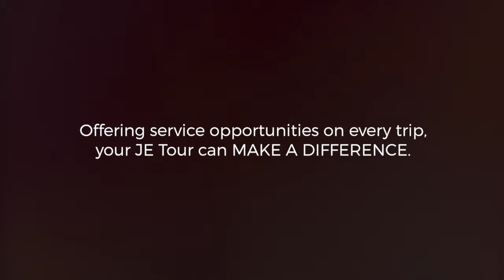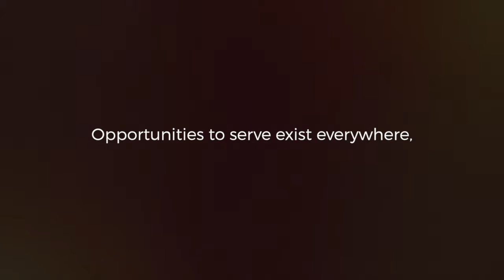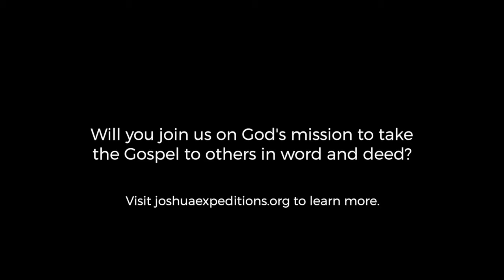Make a Difference with JE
JE is unlike any other travel company out there. A tour with JE can MAKE A DIFFERENCE like no other tour can.

Besides offering a number of mission trips, we encourage service and/or evangelism opportunities on every tour with one of our many partner ministries. On top of that, every tour supports our Food for the Children program and helps provide basic necessities for those most in need around the world.

To learn more about JE and our ministry model, visit our